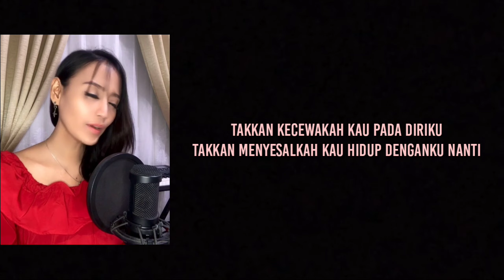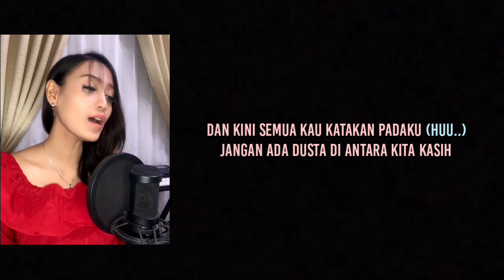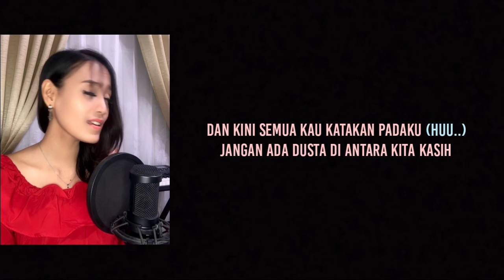Jangan Ada Dusta di Antara Kita - Broery Marantika, Dewi Yull (Karaoke Female Part Only)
Song Title   :   Jangan Ada Dusta di Antara Kita
Popularized by   :   Broery Marantika & Dewi Yull

"Sing with me as Broery Marantika and Me as Dewi Yull."

If you want to Collab with me, you can get the Audio in the WAV format and the Video in the MP4 format with High Resolution, click link under this to get it.

No need to ask permission to use my video to collaborate with you, just go ahead.
You can make a video singing a duet with me, then upload it to your YouTube Channel or to your other Social Media, don't forget to use the hashtag SingWithCathyn or mention me, so I can watch the video too.
I'm waiting for the video from you, show the quality of your best performance. See you…💋

Do you want to request a song? Please write in the comments.

❤️❤️ “If you like it and want to support me more, you can support me no coercion.”

Jangan Ada Dusta di Antara Kita - Broery Marantika feat Dewi Yull, Karaoke Female Part Only, Karaoke Male Part Only, Karaoke Female Male, Old Songs Karaoke 70s 80s 90s 2000s, Karaoke Piano Acoustic Minus One, Instrumental Instrument Karaoke, Karaoke Harmony Duet, Karaoke Sing The Female Male Part, Karaoke Original Key High Key Higher Key Low Key Lower Key, Sing Along, Sing With Me, Karoake Shorts TikTok, Vocal Coach, Singing Practice, Duet Me Karaoke, Top 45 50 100 Song List Karaoke, Western Songs, Learn to Sing, Karaoke Duet, Nyanyi Bareng, Karaoke Bareng, Karaoke Vocal Cewek Cowok, Karaoke Duet Vokal Cewek Cowok, Karaoke Lagu Pop Rock Jazz Indonesia, Karaoke Lagu Pop Rock Jazz Barat, Duet Bareng, Karaoke Tembang Kenangan, Karaoke Lagu Terbaru, Karaoke Lagu Viral, Karaoke Duet Lagu Dangdut Koplo, Karaoke Duet Lagu Pop Jadul, Latihan Vokal, Latihan Improvisasi Lagu, Latihan Harmoni Lagu, Latihan Pembagian Pecah Suara, Karaoke Cathyn, Penyanyi Indonesia Duet.